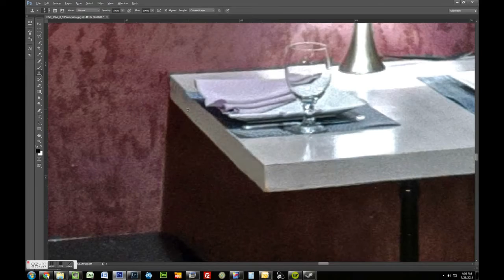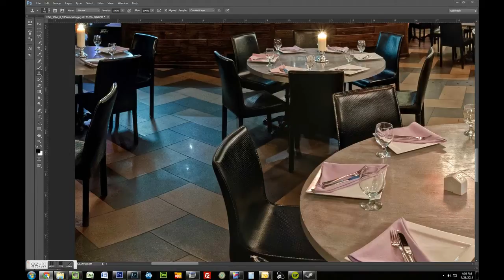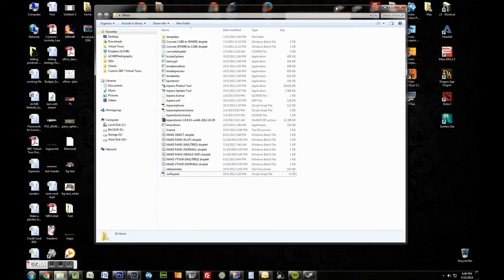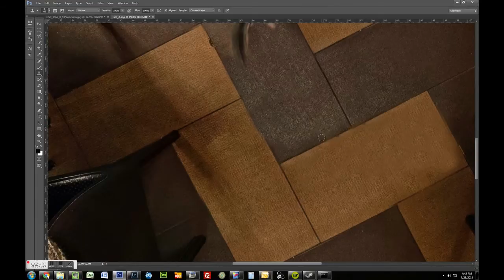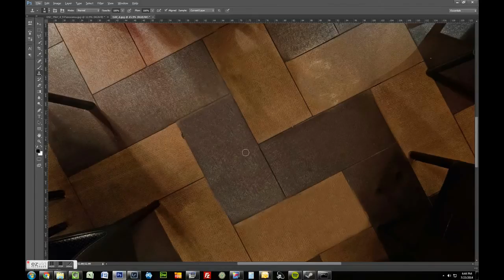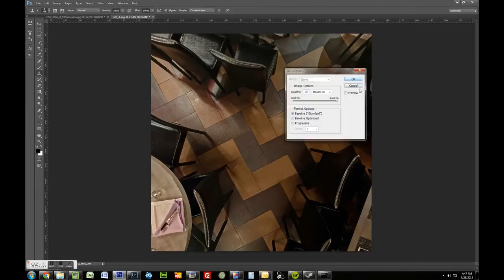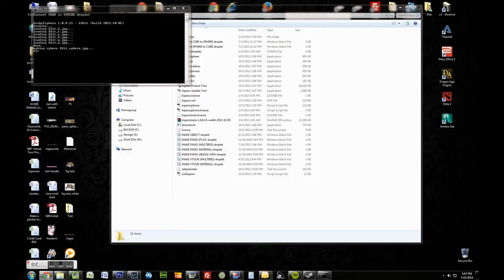Fixing the Nadir image and editing a panorama with a clone tool in Photoshop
A short screen capture I made of my workflow for panoramic photography. Here I use the Clone Tool in Photoshop to perfect the image as well as show you how to fix the Nadir image.